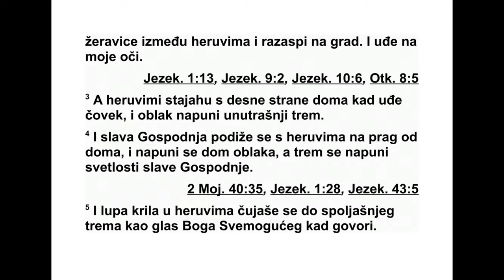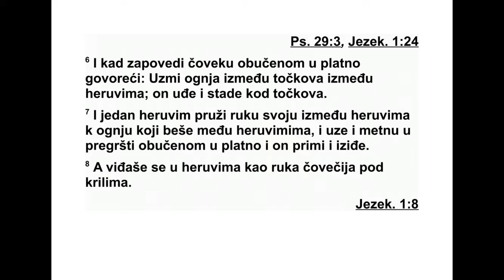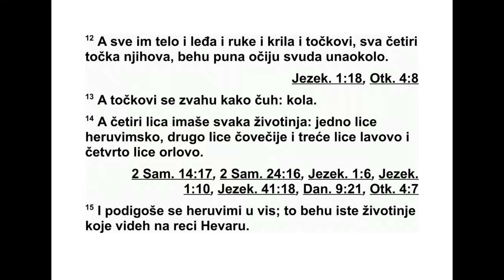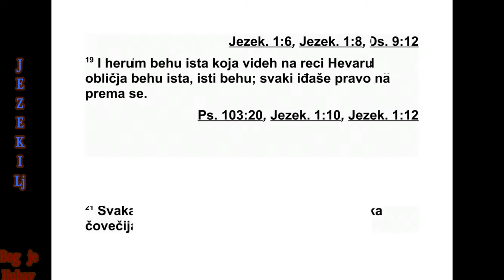KNJIGA PRORAKA JEZEKILJE GLAVA 10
10 Затим сам погледао и, гле, на своду
ко ји је био изнад глава херувима налазило
се нешто као камен сафир, нешто што је ли -
чило на престо. То се налазило изнад њих. 2
Тада он рече човеку обученом у лан: „Уђи
међу точкове који се окрећу, испод хе ру ви -
ма, и узми прегршт ужареног угљев ља изме -
ђу херувима и разбацај га над градом.” Тако
је он на моје очи ушао међу њих.
3 Када је тај човек ушао, херувими су ста -
јали с десне стране дома и облак је ис пунио
унутрашње двориште. 4 Господња слава се
подигла с херувима на праг дома, тако да се
дом испунио облаком, а двориште је било
пу но светлости због Господње славе. 5 Хука
крила херувима чула се до спо љашњег дво -
ришта и звучала је као глас Свемоћног Бога
када говори.
6 Тада је он заповедио човеку обученом у
лан: „Узми мало ватре између точкова који
се окрећу, између херувима.” И тај човек је
ушао и стао поред точкова. 7 Тада је хе ру -
вим пружио руку према ватри која је била
из међу херувима, узео је и ставио у руке
оно ме који је био обучен у лан. Тако ју је он
узео и изашао. 8 Испод крила херувима ви -
де ло се нешто као људска рука.
9 Затим сам видео четири точка која су би -
ла поред тих херувима, по један точак поред
сваког херу вима. Точкови су личили на сјај -
ни камен хризолит. 10 Сва четири била су
иста, као да је један точак у другом точку.
11 Кад су се кретали, могли су ићи на све
четири стране. Док су ишли, нису морали
скретати, него су ишли у правцу у ком је гла -
ва била усмерена. Док су ишли, нису морали
да скрећу. 12 Свуда по њиховом телу, њи -
ховим леђима, по рукама и крилима и по
точ ковима биле су очи. Сваки од њих чет -
ворице имао је свој точак. 13 Ја сам чуо да
је точковима запо веђено: „Точкови који се
крећете, крените!”
14 Сваки херувим имао је четири лица. Пр -
во лице било је лице херувима, друго лице
било је лице земаљског човека, треће је би -
ло лице лава, а четврто лице орла.
15 Херувими су се подигли. Била су то иста
бића која сам видео на реци Хевару. 16 Кад
би херувими кренули, с њима би кренули и
точ кови, и кад би херувими подигли крила
да се уздигну високо изнад земље, точкови
не би скренули од њих. 17 Кад би они стали,
и точкови би стали, а кад би се они подигли,
и точкови би се подигли заједно с њима, јер
је дух који је деловао на бића био и у точ -
ковима.
18 Господња слава подигла се с прага до -
ма и стала изнад херувима. 19 Херувими су
подигли своја крила и пред мојим очима уз -
387 ЈЕЗЕКИЉ 8,18 - 10,19
*9,3 Херувими су анђели који имају висок по ло -
жај.
дигли се са земље. Кад су кренули, с њима
су кренули и точкови. Херувими су стали код
источних врата Господњег дома, а слава Из -
раеловог Бога била је над њима.
20 То су била бића која сам видео испод
Из раеловог Бога на реци Хевару, и тако сам
схватио да су то били херувими. 21 Свако од
њих четворо имало је по четири лица и по
че тири крила, а испод крила имало је нешто
као људске руке. 22 Лица су им била попут
ли ца која сам видео на реци Хевару, потпуно
иста. Сваки херувим ишао је право напред.